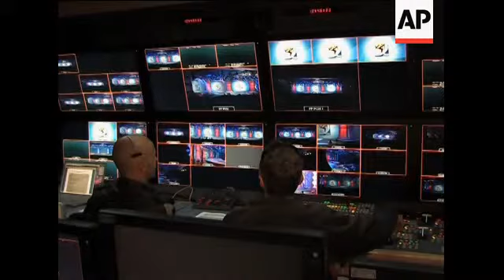Preps ahead of 2010 FIFA World Cup Final Draw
1. Wide of exterior of Cape Town International Convention Centre
2. Close up of Cape Town International Convention Centre sign on building
3. Technical crew working on Final Draw preparations entering Centre
4. Wide main delegates at news conference
5. Close up of David Ausseil, FIFA Final Draw project manager, briefing media
6. Wide of reporters
7. Reporters speaking
8. Set up of Ausseil
9. SOUNDBITE: (English) David Ausseil, Project Manager, FIFA Final Draw:
"Fans from all over the world finally getting to know who their team is going to play, where, against whom, and when. And from there we'll start the expectations, prepare trips, buy tickets, have office games, challenges, and all the hype that precedes a World Cup."
10. Wide of stage where draw will be announced
11. Close up of stage
12. SOUNDBITE: (English) David Ausseil, Project Manager, FIFA Final Draw:
"There are two rules which are key to us at FIFA. The first one is that there is a sporting and geographic balance in the way the draw is conducted. And the second one is to ensure that the rules of the draw are simple enough for everyone to understand."
13. Reporters talking
14. Cape Town city spokesman Pieter Cronje being interviewed by journalist
15. SOUNDBITE: (English) Pieter Cronje, Cape Town city spokesman:
"Hosting the World Cup, the biggest sporting event in the world, is an amazing opportunity, not only to create real benefits after the event through the investment in infrastructure, but also to gain a once in a lifetime global marketing exposure."
16. FIFA marketing video promoting Africa as host continent
17. Wide of stage showing FIFA marketing video footage
18. SOUNDBITE: (English) David Ausseil, Project Manager, FIFA Final Draw:
"From the beginning of the World Cup in 1930, almost every time the World Cup was hosted on a continent it was won by a team from that continent. This was always true with the exception of maybe in 1958 when Brazil and Pele came to win in Sweden."
19. Various of broadcasting unit for the draw
STORYLINE:
Preparations were underway in CapeTown on Thursday ahead of the milestone Football World Cup Final Draw, which will announce how the teams will be divided for the tournament.
The 4 December draw will divide the 32 participating teams into eight groups. Expectant fans will then learn who their teams are up against.
Six months before the FIFA 2010 World Cup kick off, the announcement will be a catalyst for making plans for the big event, according to David Ausseil, FIFA's Final Draw Project Manager.
"From there we'll start the expectations, prepare trips, buy tickets, have office games, challenges, and all the hype that precedes a World Cup."
According to Ausseil there are two important factors that FIFA considers in deciding which team to pit against which.
"The first one is that there is a sporting and geographic balance in the way the draw is conducted. And the second one is to ensure that the rules of the draw are simple enough for everyone to understand."
Cape Town is one of nine South African cities that will be hosting the Soccer World Cup next year.
Cape Town city spokesman Pieter Cronje says hosting the World Cup is a great opportunity "not only to create real benefits after the event through the investment in infrastructure, but also to gain a once in a lifetime global marketing exposure."
And according to Ausseil the first ever Soccer World Cup in Africa raises expectations of an African winner.
The December 4 Final Draw will be broadcast live to over 200 countries, raising global anticipation for World Cup in 2010.